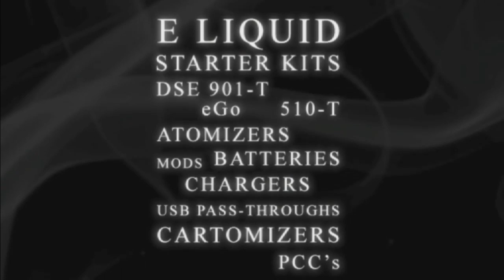Dave's Tackle Box - 21st April 2013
Dave reports from Switzerland and takes a look at the E-Vod. Andy Sutton also joins to discuss the Smoke without fire documentary campaign.